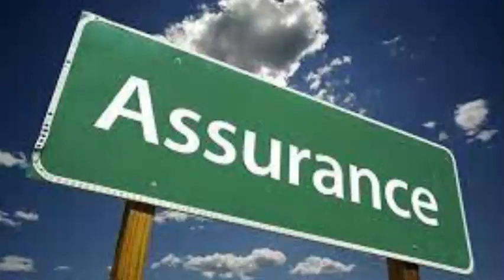DECRYPTAGE SUR LE SECTEUR DE L'ASSURANCE AU SENEGAL